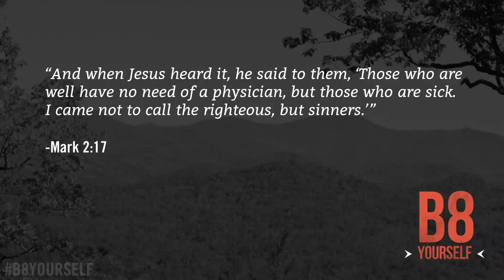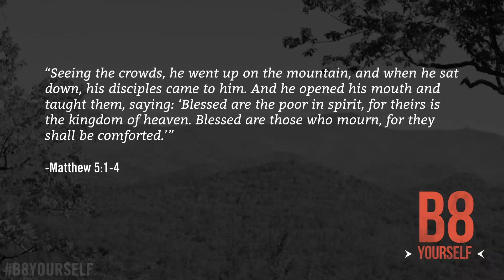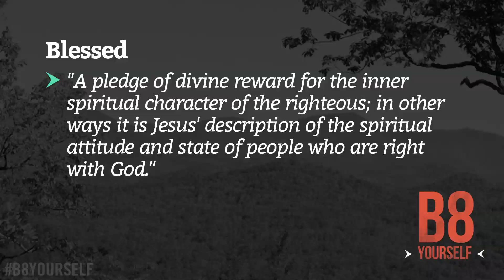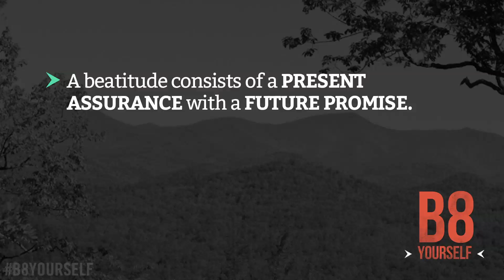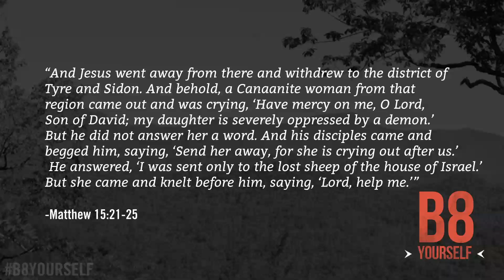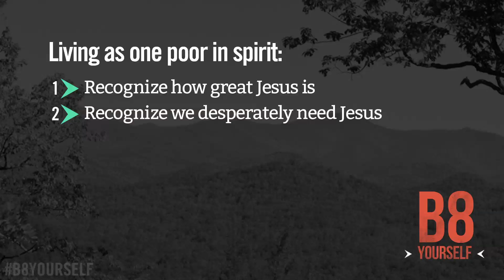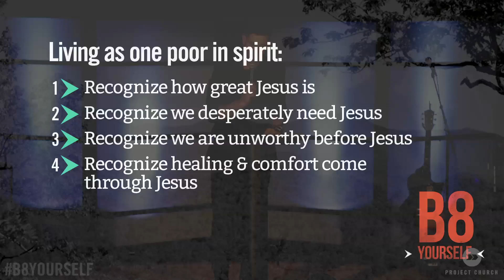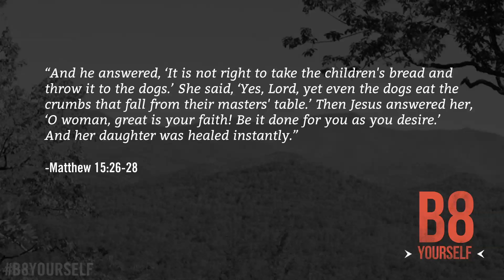B8 Yourself Part 1: Blessed are the Poor in Spirit/Those Who Mourn by Caleb Cole